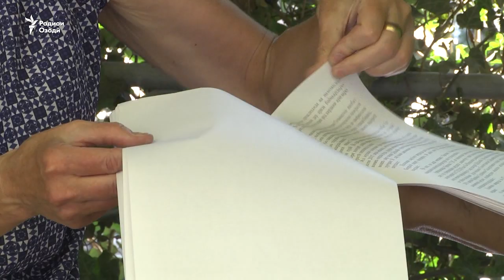Бештар шудани даъво сари хонаҳои ҷанҷолии соли 1992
Як зани рустабор, ки замони ҷанги дохилӣ Тоҷикистонро тарк кардааст, баъд аз 26 сол ба Душанбе баргашта мехоҳад, хонаашро бозпас бигирад. Татяна Ореховаи 66-сола мегӯяд, баъди бозгашт ба хонааш дар хиёбони Асадулло Ғуломов рафт ва дарҳои онро баста ёфт.